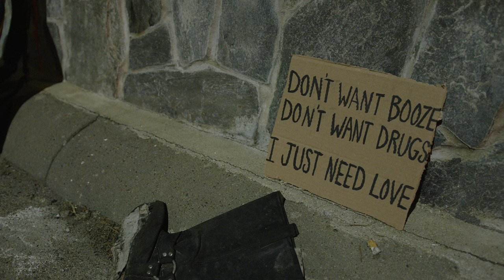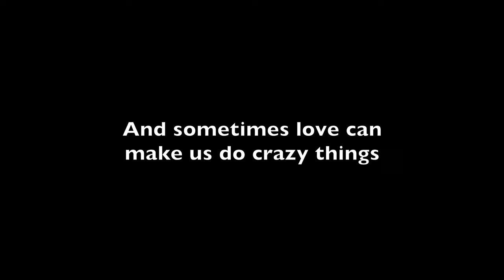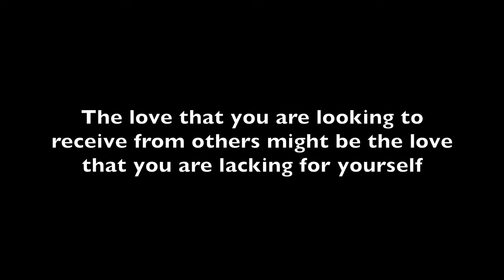Clover Cage - Learning To Love Myself (HD Official Video)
"Learning To Love Myself" written by Clover Cage. Produced by Kontrabandz. HD official music video. Single. We Not Me Records. 2023

Available in all major digital stores.

Musically produced, written, and performed by Clover Cage.
Music video produced and directed by Clover Cage.